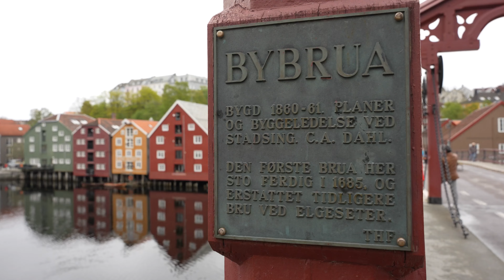Marvelous May - Hurtigruten MS Kong Harald Day 1 - 6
A great journey has come to an end. We were allowed to experience the Norwegian national day on board the MS Kong Harald. It was indescribable to see how the Norwegians celebrate their country. The landscape was fascinating as always and we were extremely lucky with the weather. It was an all-round fascinating voyage in the midnight sun and we never were tired of standing outside on deck.